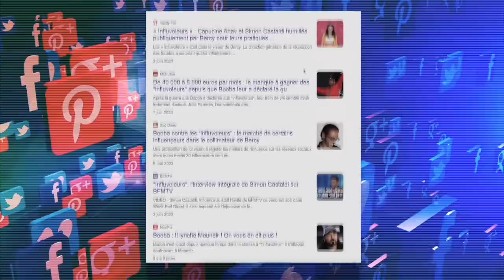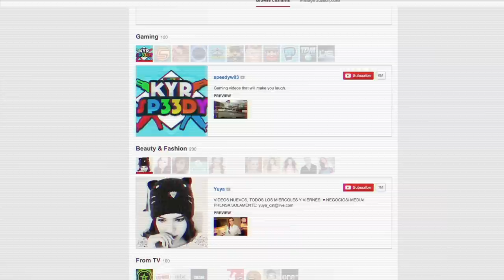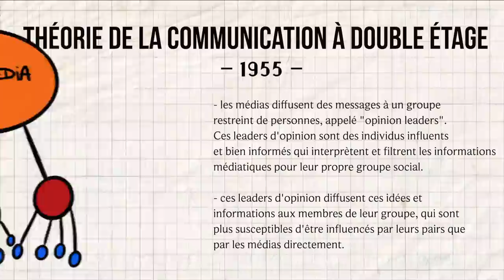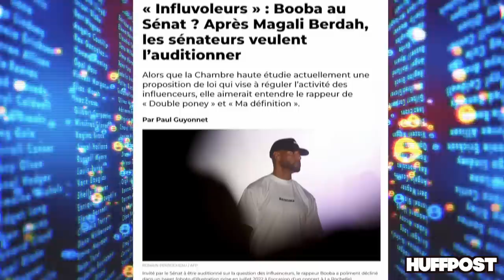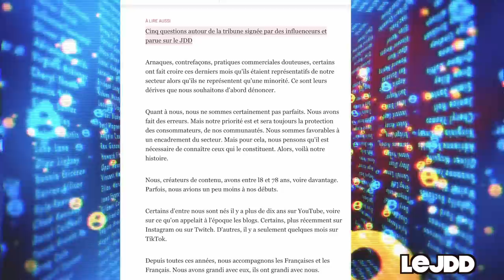Le mythe du MERITE (analyse influence)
📮  Collaboration Commercial avec WILD
"LEA20WILD" pour avoir -20% sur tous le site !

Je voulais commencer ma serie sur l'analyse des tensions de l'influence avec le mot que j'ai décidé d'utiliser celui d'influenceuse. Pourquoi le terme influenceur fait débat ? Pourquoi on a besoin de s'en distancier ? Avons-nous du mérite ?

00:00 Youtube on fire
00:37 intro
02:33 L'évolution de Youtube et professionnalisation
03:54 L'influenceur.se
05:00 La méritocratie (Booba feat LenaSituations)
07:34 Influvoleur.se
09:10 Influenceur.se ou influvoleur.se: Pourquoi ?
10:55 Le mépris de classe
12:11 mon avis